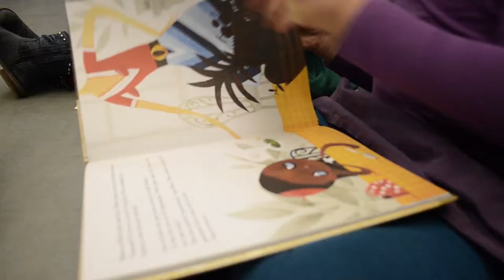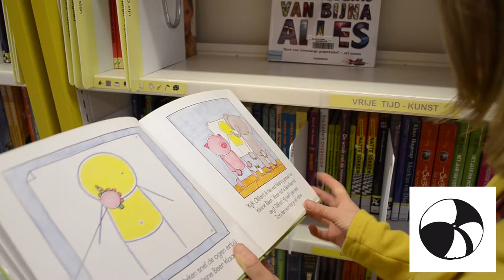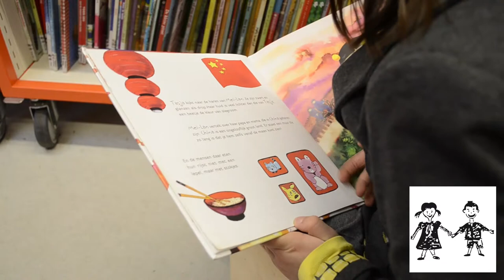initiatiefilm Bibbus: Op zoek naar een prentenboek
Initiatiefilm voor het lager onderwijs over het zoeken naar prentenboeken op de Bibbus van Stad Antwerpen.

Leerkrachten kunnen deze initiatiefilm tonen in de klas ter voorbereiding op het bezoek aan de Bibbus. De film toont het plaatsingsysteem voor de prentenboeken per thema.

Creatie: studenten Artesis Plantijn Hogeschool Antwerpen, Grafische en digitale media